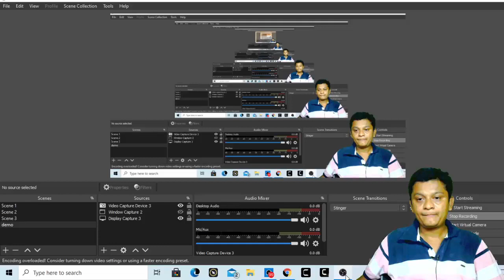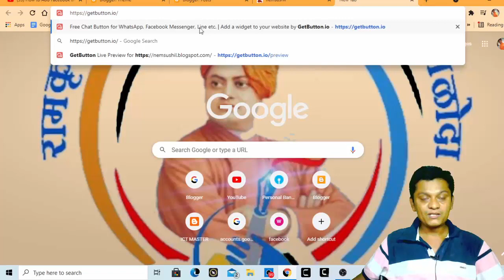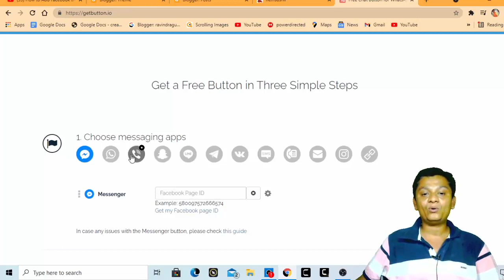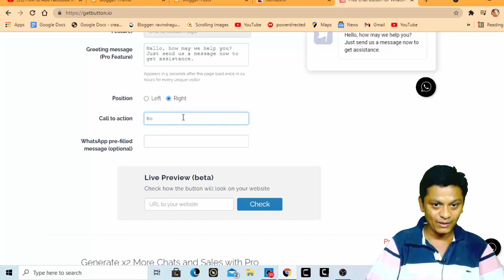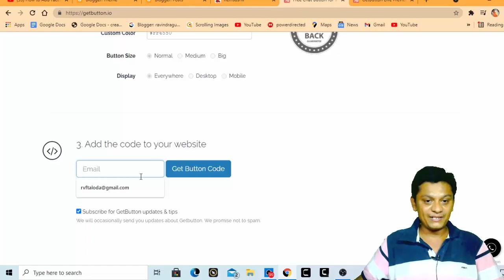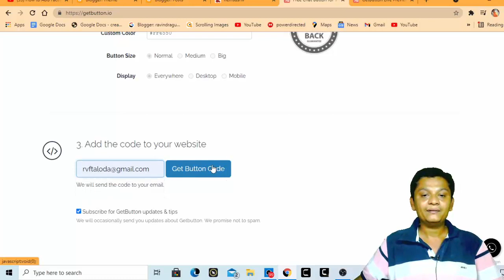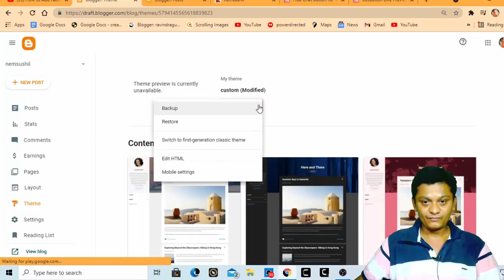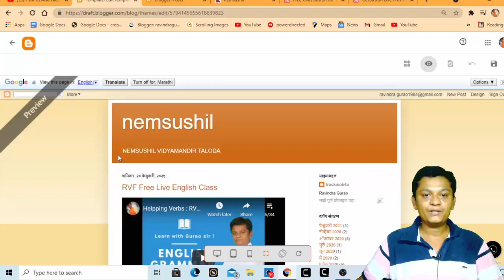How to add WhatsApp chat button on blog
You can support may channel to join so i can improve this channel in better way..:

आजचे वेबिनारसारखे ऑनलाइन व ऑफलाइन अडवांस व्हिडिओ निर्मिती व  ब्रोडकास्टसिंग शिकण्यासाठी खालील कोर्स अवश्य करा.
Camtasia & OBS Super Advance Course

इंग्रजी बोला हमखास !

₹3,500.00  offer price ₹499.00

OBS & Camtaisa शिका सहज आणि सोप्या भाषेत स्टेप बाय स्टेप

आपण काय शिकणार❓
आजचा आधुनिक काळात दर्जेदार व्हिडिओ निर्मिती व live streaming करण्याचे तंत्र प्रत्येक शिक्षकाला अवगत असणे आवश्यक आहे म्हणून खास आपल्या साठी मराठीतुन हा सदर कोर्स तयार करण्यात आला आहे. या विषयावर इंग्रजीमध्ये अनेक कोर्सेस असतील परंतु आपल्या मातृभाषेतील हा कोर्स आपणास अवश्य आवडेल आणि उपयोगी ठरेल याची खात्री देतो .

■ कमी वेळेत अतिशय प्रभावी,दर्जेदार आणि परिणामदायी व्हीडीओ निर्मिती.

■ प्रभावी ऑनलाइन टिचिंग लाईव्ह ब्रॉडकास्टिंग जाण्यासाठी

■ एखाद्या न्यूज चॅनेल चा स्टुडिओ मध्ये जसे live टेलिकास्ट करतात त्या पद्धतीने फक्त लॅपटॉप किंवा संगणकाचा मदतीने live जाणे. (अश्या तंत्राला लाखो रु खर्च करावा लागतो.)

■ ऑफलाईन व्हीडीओ शूट केल्यावर ईडीत करून करतो तसा इफेक्ट्स live मध्ये देणे.

■ भाषा,विज्ञान,गणित कोणत्याही विषयाचा शिक्षकांना उपयुक्त

■ लैपटॉप आणि संगणकावर प्रभावी व्हीडीओ इडिटिंग करणे.

■ कॅमटासिया व्हीडीओ इडिटिंग सॉफ्टवेअर डिटेल्स शिकणे.

वरील दोन्ही सॉफ्टवेअर हे शिक्षकांसाठी वरदान ठरू शकते. जर आपण याच योग्य वापर करायला शिकलो.

तर त्वरा करा…आजचा प्रोफेशनल ब्रॉडकास्टिंग व व्हीडीओ निर्मितीचा मास्टर व्हा.!

संधि फक्त मर्यादित काळासाठी !

संपूर्ण महाराष्ट्र भरातील शेकडो आणि हजारो शिक्षकांचे १००% समाधान झाल्यानंतर आपणही एकदा अवश्य अनुभव घ्या..

कोर्स झाल्यानंतर आपले समाधान होण्याची 100% हमी !

OBS & Camtasia शिका सोप्या भाषेत स्टेप बाय स्टेप प्रशिक्षण अगदी आपल्या मातृभाषेत म्हणजे मराठीत होय..

OBS & Camtasia शिका सोप्या भाषेत स्टेप बाय स्टेप प्रशिक्षण
शिक्षकांसाठी अतिशय उपयुक्त कोर्स
Are there any course requirements or prerequisites?
बेसिक संगणक हाताळता येणे अपेक्षित
High School English Grammar and Composition Book (Regular Edition)

website तयार करायला शिका अतिशय सहज सोप्या भाषेत ?

वयक्तिक ,शाळा,कॉलेज,क्लास,व्यवसाय,ब्युटीपार्लर,हॉटेल,दुकान,कोणतीही सेवा साठी प्रत्येकाकडे स्वतःची वेबसाईट असणे काळाची गरज आहे...अशी वेबसाईट इंजिनीयर्स कडून तयार करण्यासाठी कमीतकमी 25 हजार रुपयांपासून सुरुवात होते.

अशी वेबसाईट आपण स्वतः तयार करू शकतात अतिशय नाममात्र खर्चात.

 तुमची स्वतःची वेबसाइट बनवायला शिका. कोणत्याही कोडींग किंवा प्रोग्रामिंग शिवाय.

काय शिकणार ?

✅ वेबसाइटचे फायदे
✅ डोमेन नेम, होस्टिंग विकत घेणे
✅ वर्डप्रेस इन्स्टॉल करणे
✅ थीम्स व प्लगइन्स म्हणजे काय
✅ वेबसाइटला गुगल सर्च साठी रजिस्टर करणे
✅ पेजेस बनवणे
✅ ब्लॉग पोस्ट तयार करणे
✅ मेनू-सबमेनू
✅ हेडर, फुटर तयार करणे.
✅ पेजेस डिजाइन करणे
✅ कॉन्टॅक्ट फॉर्म इन्स्टॉल करणे.
✅ गुगल मॅप add करणे.
✅ Subscription Form
✅ chat bot
✅ Free  व प्रीमियम थीम इन्स्टॉल करणे
✅ फक्त 2-3 तासात कोणतीही वेबसाइट पूर्णपणे बनवण्याची माझी secret strategy.

❓ कोर्स कशाप्रकारे असणार ?

प्रश्न - स्टेप बाय स्टेप लेसन आपल्या सोईनुसार पूर्ण करा, जो पर्यंत समजत नाही तो पर्यंत सपोर्ट

⌚️ वेळ :
👍आपल्या सोयीनुसार केव्हाही
👍🏼 वर्कशॉप पूर्ण झाल्यानंतर certificate देखील मिळेल.
👍🏼 सर्व कलासेस चे रेकॉर्डिंग हे लाइफटाइम उपलब्ध असतील तुम्ही नंतर देखील केव्हाही बघू शकता.
👍🏼 केव्हाही काही अडचण आल्यास ती सोडवण्यासाठी Whatsapp ग्रुप असेल. त्या मध्ये तुम्ही केव्हाही आपले प्रश्न विचारू शकता.

स्पेशल बोनस:
 E-commerce वेबसाइट वर्कशॉप FREE

अधिक माहितीसाठी भेट द्या 👇👇👇

Make a website in a very law budget Hosting

i will support you if you need any help;